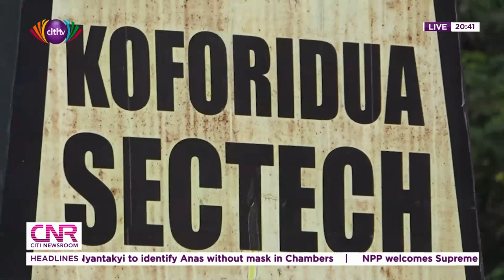4 KSTS students arrested as police investigate violent attack on New Juaben SHS